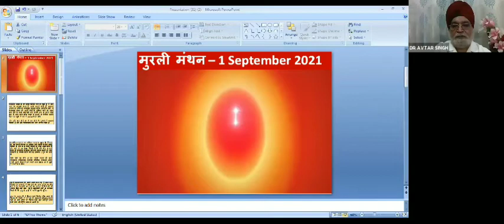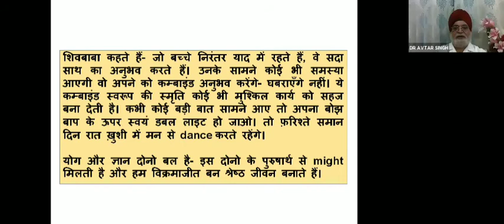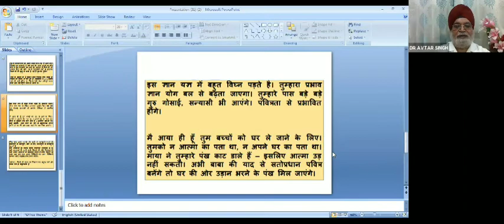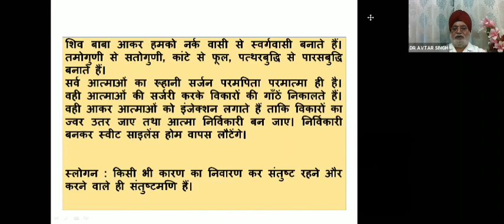सफल जीवन के सूत्र | Day 8 | BK Dr. Avtar Singh